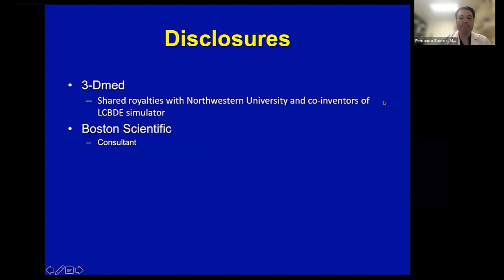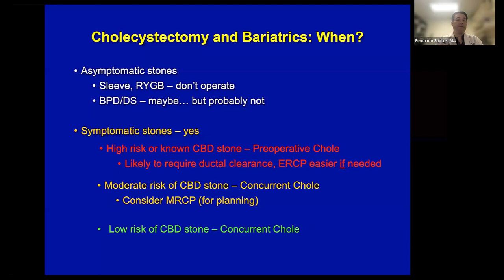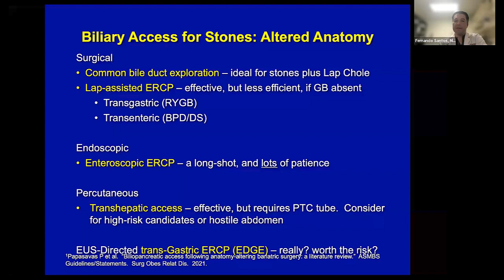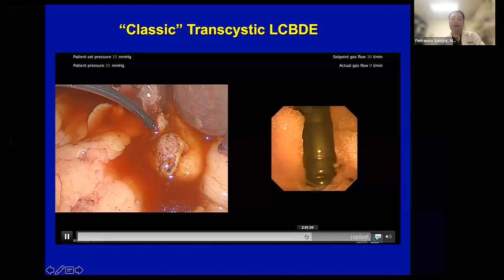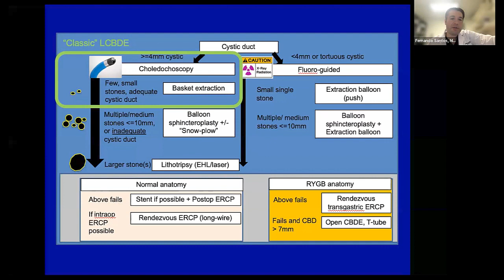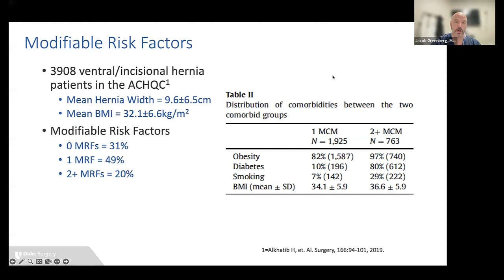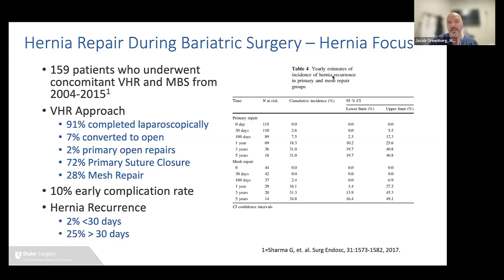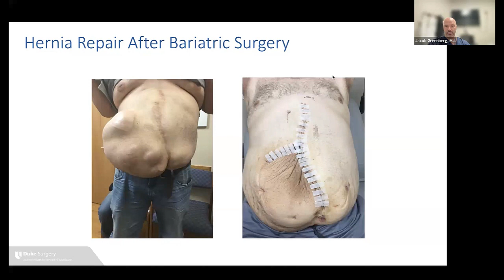The FELLOW Project: Bariatric Brain Busters - How to Manage Gallbladders and Hernias...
Topic: Bariatric Brain Busters: How to Manage Gallbladders and Hernias Before, During, and After Bariatric Surgery,

Presenters: Fernando Santos, MD and Jacob Greenberg, MD